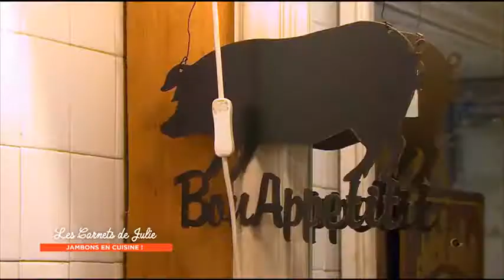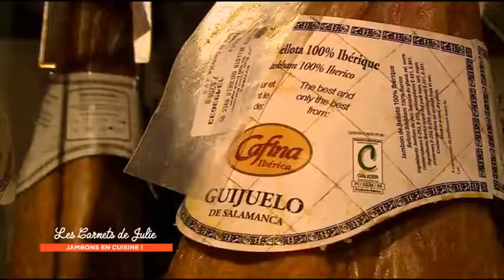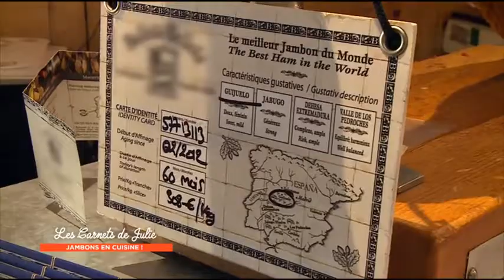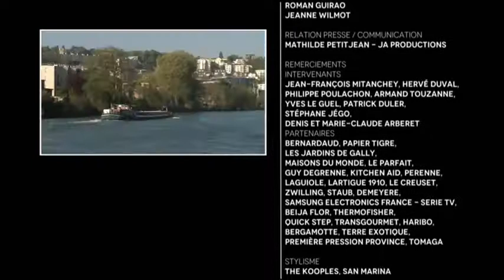Les jambons à la carte ! - Les Carnets de Julie